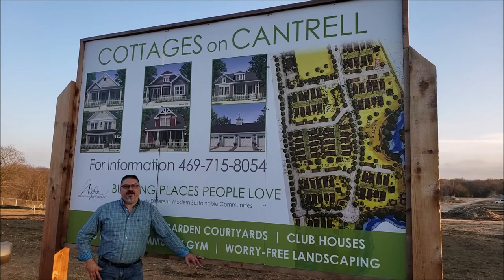The Cottages on Cantrell - An Aspen Community Development Project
Project: The Cottages on Cantrell
Interviewees: Blain Vinson
Location: Cantrell Street

Team Ensinia:

Tina Ensinia - RE-MAX Realty Group

Jim Ensinia - Farmers Insurance - Dan Jones Agency